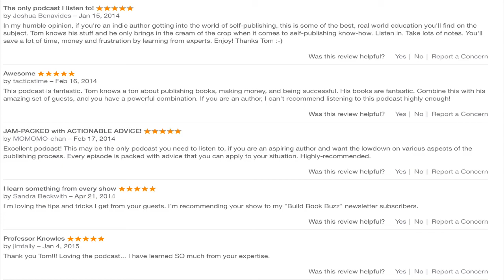About the Publishing Profits Podcast Show - Interviews With Bestselling Authors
In this video, Tom Corson-Knowles, #1 Amazon bestselling author of The Kindle Publishing Bible and founder of TCK Publishing shares info about the Publishing Profits Podcast Show.

Learn more about writing, publishing and marketing books for free

Get your book published and professionally marketed by TCK Publishing

Discover more hands-on Kindle publishing and marketing training in The Complete Kindle Publishing Course.